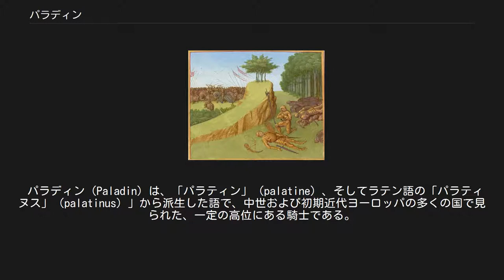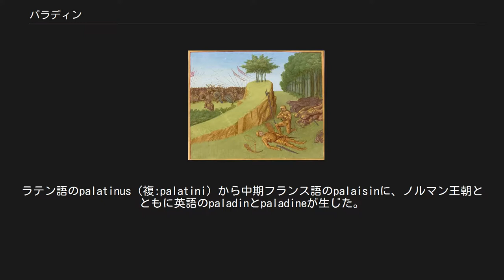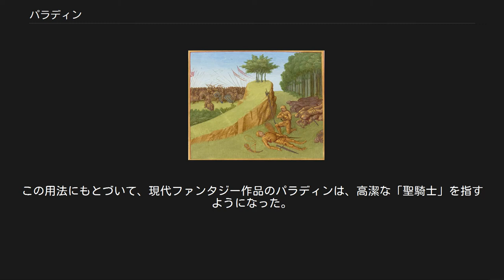パラディン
『ローランの死』ジャン・フーケ画。
ローランは叙事詩「ローランの歌」に登場する伝説的パラディン（聖騎士）。
 パラディン（Paladin）は、「パラティン」（palatine）、そしてラテン語の「パラティヌス」（palatinus）」から派生した語で、中世および初期近代ヨーロッパの多くの国で見られた、一定の高位にある騎士である。
 本来パラディンは、古代ローマ皇帝ディオクレティアヌスによって、侍従として、また親衛隊（praetorian guard）と呼ばれる宮殿の護衛兵として作られた。
 中世初期には意味が変わり、ローマ教皇に仕える高官と、神聖ローマ帝国の「パラティン伯」（count palatine）と呼ばれる高位の貴族になった。
同種の称号は19世紀のハンガリーで、また20世紀の初頭のドイツ帝国、イギリスでも使われた。
 パラディンの称号は時代を超えて様々な言語で使われ、異なる綴りが生じた。
パラディンの語源はラテン語で「パラティウム（Palatium）に属するもの」を意味するパラティヌス（palatinus）である。
パラティウムはローマの七つの丘の1つであり、オクタヴィアヌスの頃から皇帝の館が置かれていた。
パラティウムにある住まいも、パラティヌスと呼ばれた。
パラティヌスは欧州諸言語で「宮殿」を意味する言葉の語源となり、ここからパラディンは「宮殿の高官」との意味も持つようになった。
ラテン語は中世を通じて筆記において支配的な言語であったため、この語の意味はほとんど変化しなかったが、綴りは言語によって変化した。
ラテン語のpalatinus（複:palatini）から中期フランス語のpalaisinに、ノルマン王朝とともに英語のpaladinとpaladineが生じた。
中世初期のドイツにおけるパラディンは、王の選挙侯である宮中伯（独:Pfalzgraf、英:count palatine）だった。
宮中伯には扶養の基礎となる領地として、プファルツ（独:Pfalz、英:palatinate）が与えられた。
 英語の「paladin」は、イタリア語形の「paladino」から近代英語に借用されたものである。
これは後期中世の「フランスの主題」の論述の大部分は、ルドヴィーコ・アリオストやマッテオ・マリア・ボイアルドといった、イタリア人によってなされたからである。
 中世文学の「フランスもの」では、シャルルマーニュの家臣として知られていた十二勇将が、パラディンと呼ばれていた。
この用法にもとづいて、現代ファンタジー作品のパラディンは、高潔な「聖騎士」を指すようになった。